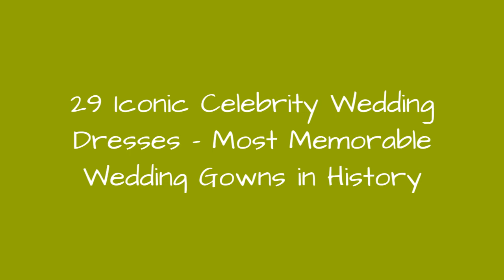29 Iconic Celebrity Wedding Dresses - Most Memorable Wedding Gowns In History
29 Iconic Celebrity Wedding Dresses - Most Memorable Wedding Gowns in History
In lieu of some buzzy engagements, upcoming nuptials and recent splits that have us gasping, we were spurred to look back at the wedding gowns that have made their mark on history. Here, the brides and the dresses that have left an indelible mark on our fashion memories and continue to inspire the newly betrothed.